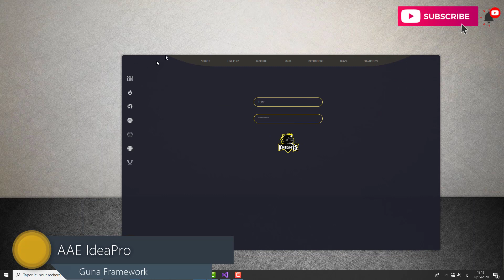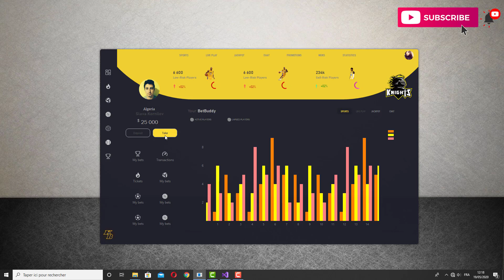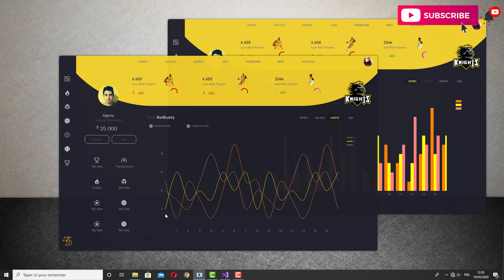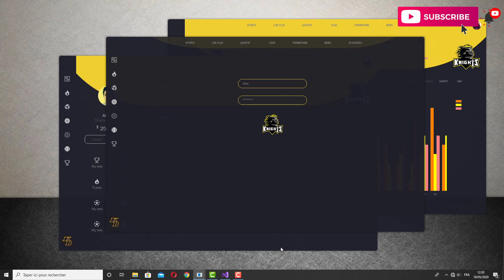C# UI Design - Sports - Login & Dashboard with Animation using GUNA Framework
C# UI Design - Sport - Login & Dashboard with Animation using  GUNA Framework